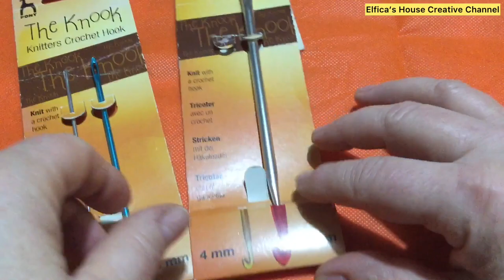Knook introduzione alla tecnica knooking easy Costruirsi un ago da knook handmade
Il primo video introduttivo per la tecnica Knook , nozioni generali e come costruirsi un ago da knook.
Avevo bisogno di qualcosa di nuovo e stimolante,anche se già conoscevo la tecnica è giunto il momento di approfondire un po’ di più 😀tecnica rilassante e molto divertente niente di complicato solo buona volontà e tanto esercizio 👍